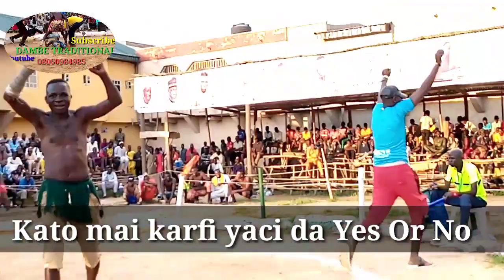Dan gidan Alhaji yakashe Gahali ,Dogo mai takwasara yayiwa Bahagon mancha fatafata Ancire B.Zayyanu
The channel is authorized and manage DAMBE TRADITIONAL AND PROMOTIONAL NIGERIA LIMITED. Happy viewing.
All Videos on this Channel are AUTHORIZED by DAMBE TRADITIONAL AND PROMOTIONAL NIGERIA LIMITED.